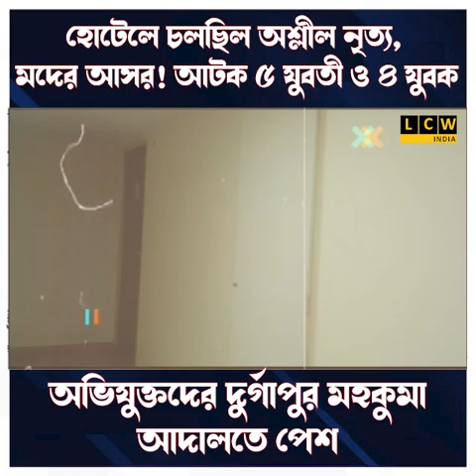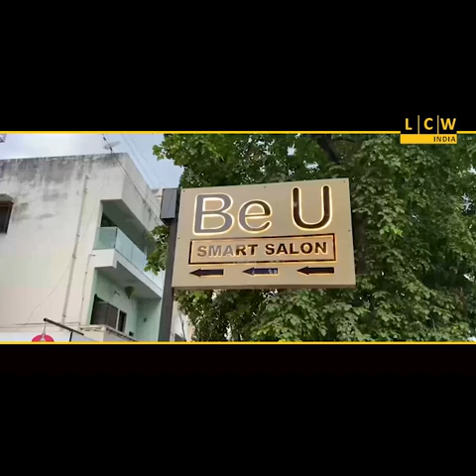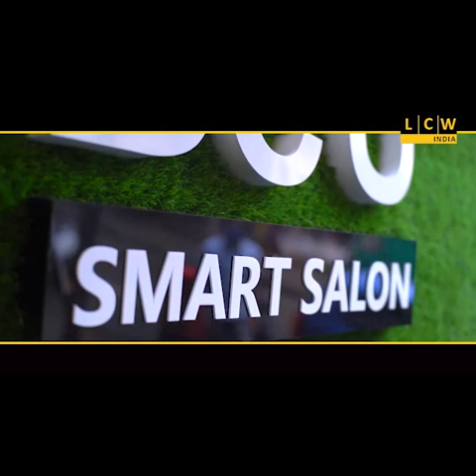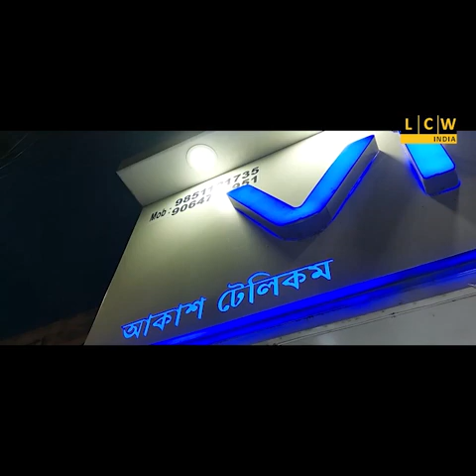হোটেলে চলছিল অশ্লীল নৃত্য, মদের আসর! আটক ৫ যুবতী ও ৪ যুবক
অভিযুক্তদের দুর্গাপুর মহকুমা আদালতে পেশ